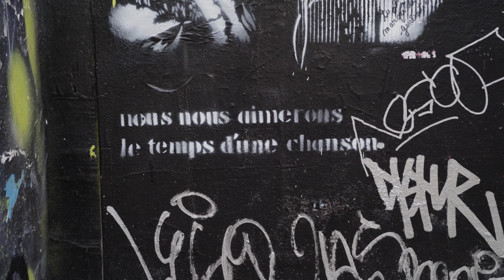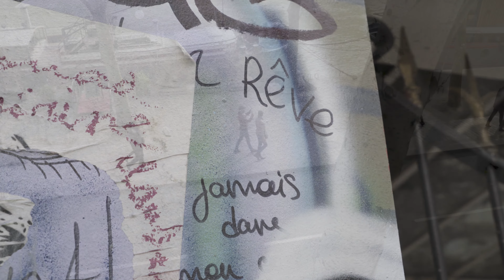La Javanaise - Serge Gainsbourg (Acoustic Cover by Fievel)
This is a song I really love. S.Gainsbourg was such a great artist, and I had to cover one of his lovely songs.

This cover song was made to be shared with your lover :)

The video was shot in the street of Paris, by the Magnificent Franz Griers